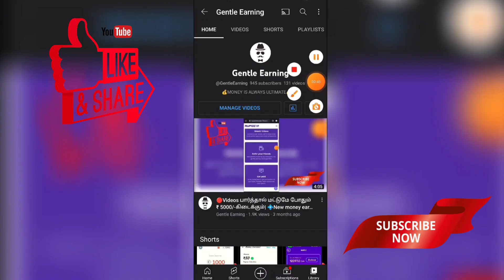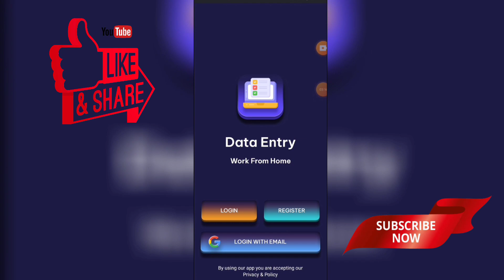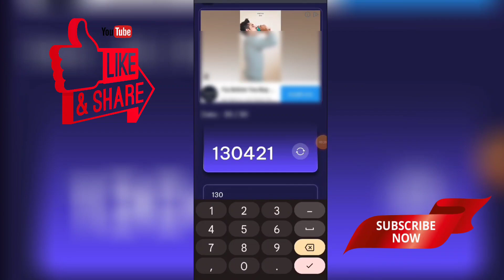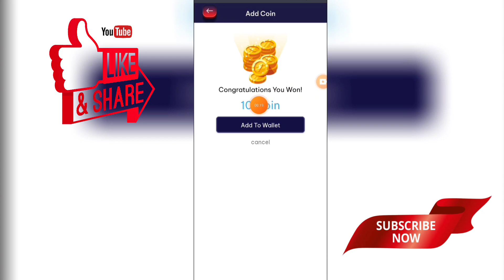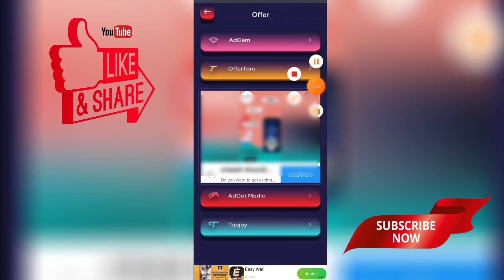🔴DATA ENTRY தெரிந்தால் போதும் நண்பா | DAILY ₹100/- | Best Earning App In Tamil | @GentleEarning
HII GUYS...❤️

APP LINK 👇🏻

🔴REF CODE 👇🏻

      25440

dailyearningPaytm cash

work100%percent

# bestparttimejobs

workfromhome2020

tamil

onlineparttimejob

typingjobs

online jobs

dataentry

Withdraw

gpay

Paytm

copypastejobs

SUPPORT ❤️

JAI HIND🇮🇳🇮🇳🇮🇳.